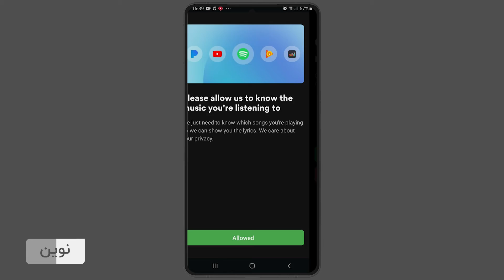ترجمه همزمان موزیک خارجی!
‌با اپلیکیشن musixmatch همزمان که داری آهنگ خارجی گوش میدی، ترجمه اون رو هم میتونی بخونی.
برای دوستات این ویدیو رو بفرست که به کار همه میاد!